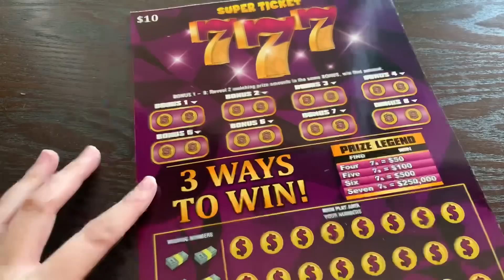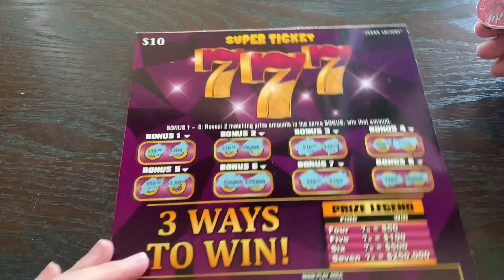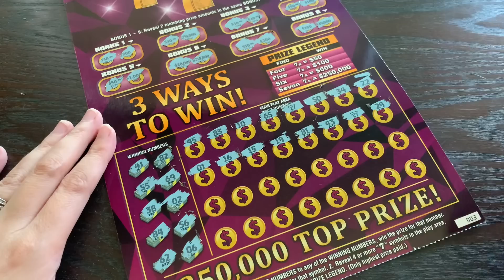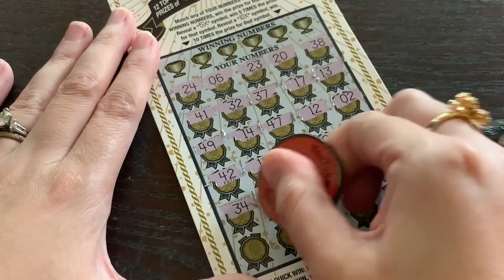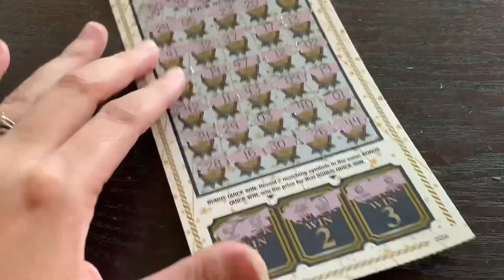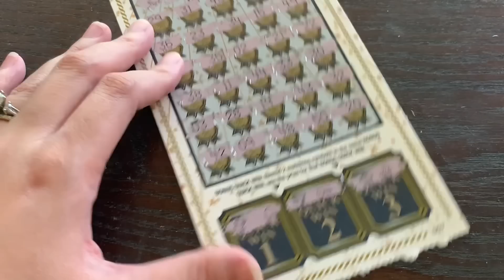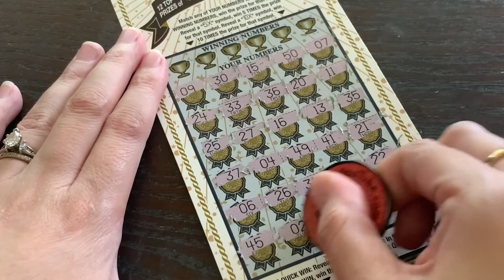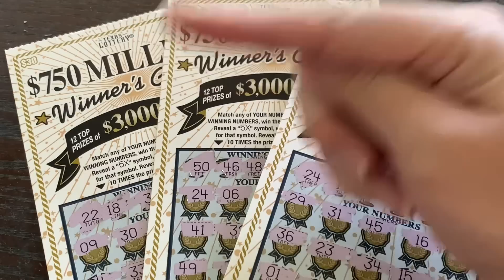MUST WATCH! I CALLED IT BUT I DIDN'T THINK IT WAS GOING TO HAPPEN! WINNING WEDNESDAY VS ARPLATINUM!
Playing 3 $30 Winners Circle Texas Lottery Scratch Off Tickets against my friend AR Platinum!

Thanks to RC Marx, Crispy, Andrew Mutton, and Fred Chipps for being Silver Lone Stars! Huge shout out to Wolverine 29 for  being a platinum member